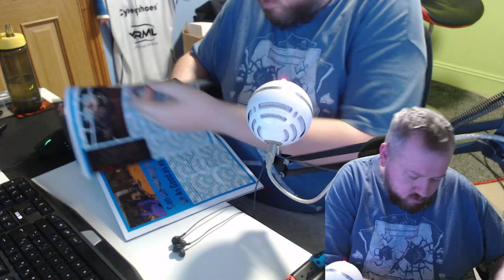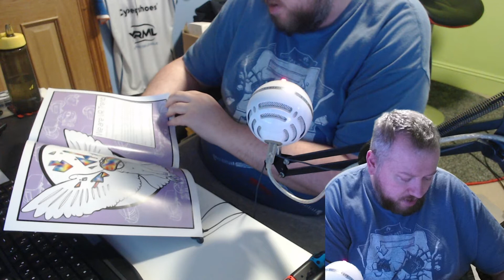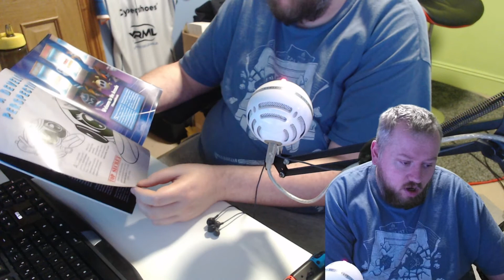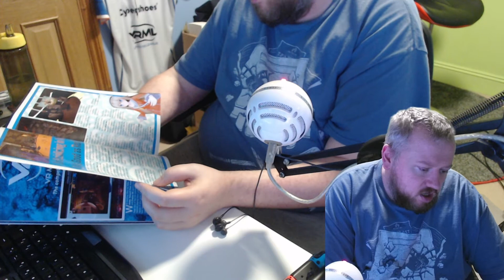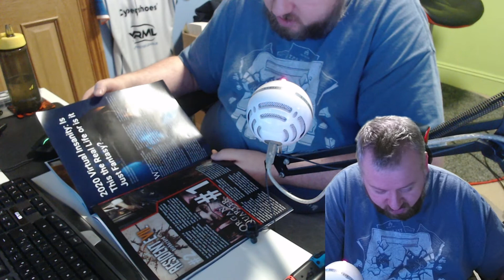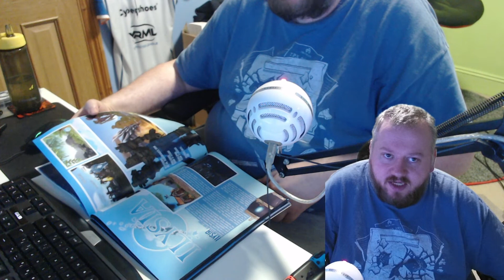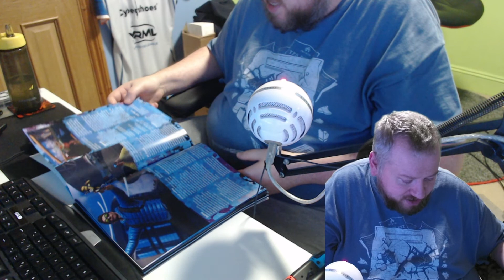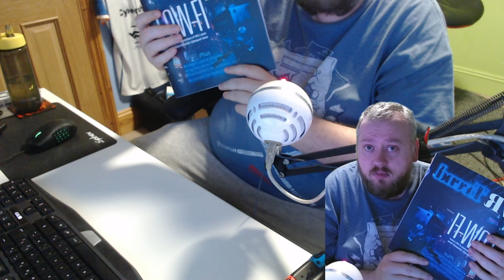VR Trend The 1st VR Magazine Opening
Join the patron for VR Trend NOW!!!

want to support me use one of the following link to but VR games and at no extra cost to you i get 4% of the sale